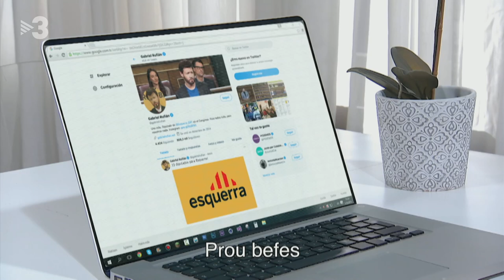En Pere i la Laura tornen - Polònia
Pere Aragonès (Jordi Sorianio) podria ser el nou president de la Generalitat, però haurà de seguir governant amb Laura Borràs (Agnès Busquets). Ells dos seran els protagonistes del musical  En Miquel i l Olga tornen , dels Manel, perquè aquesta vegada potser sí que és la bona.